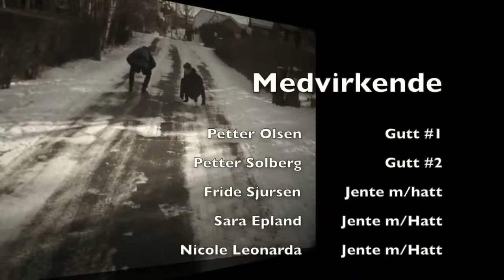Hvorfor har du på deg hatt Skoleprosjekt